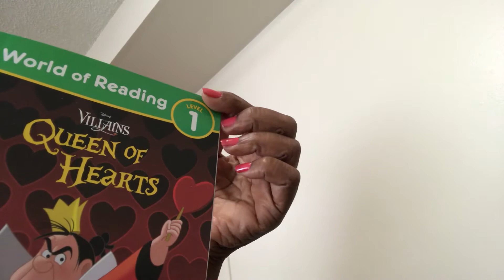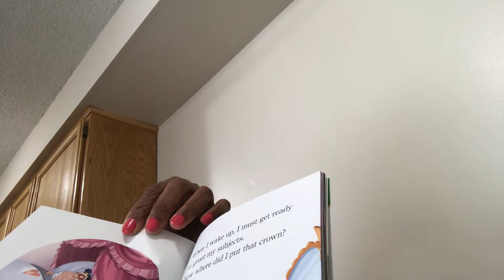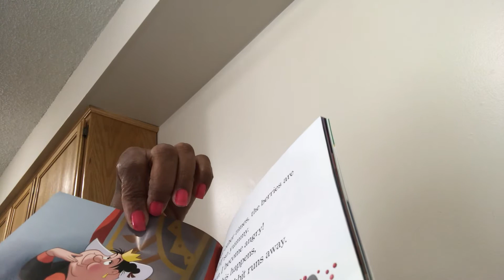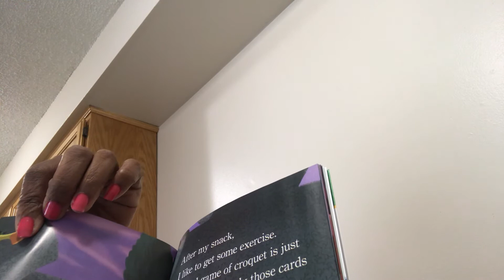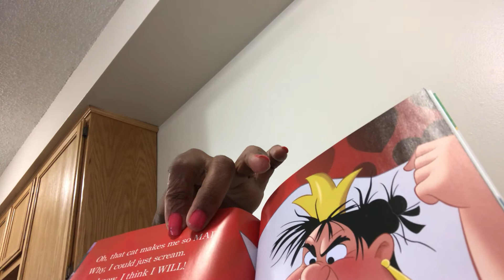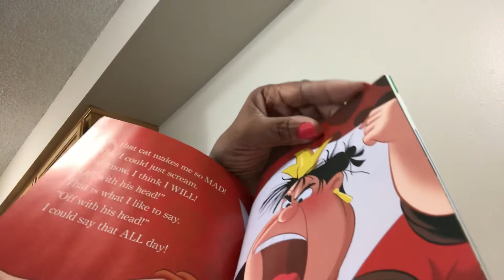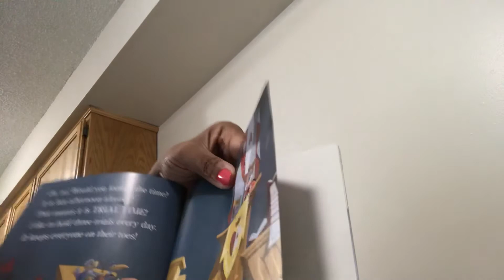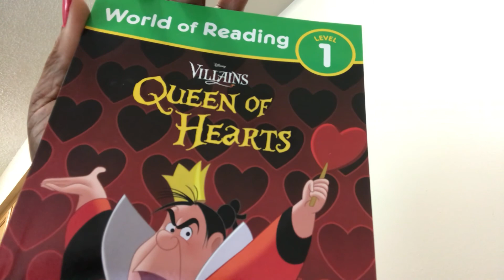Disney Villains-Story time-Queen of Hearts ‘Off With Their Heads’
Hello Princesses,
I hope your children enjoy the story of Queen of Hearts. It is a great story of a queen who gets EVERYTHING she wants because she is a queen. She loves saying 'Off With Their Heads.'
I purchase this book for less than $5 at Target. It is an early reader book. I would say it is targeted for 1st graders. Enjoy!